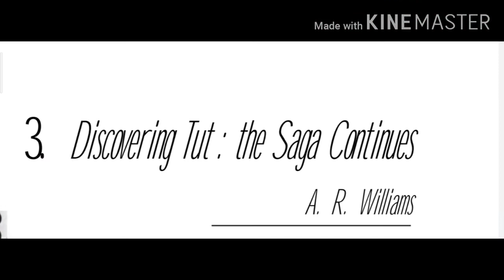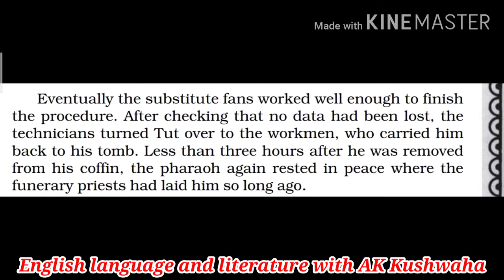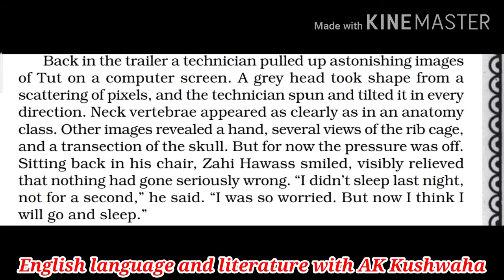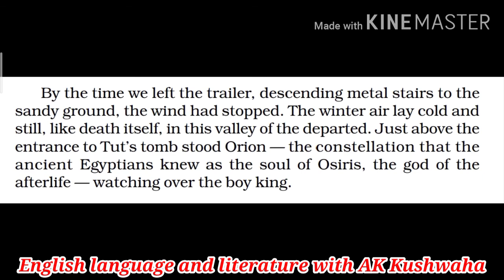Class:11th||Discovering Tut: The Saga Continues||Explanation in Hindi||Part-6